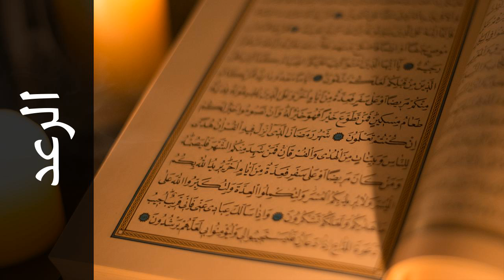سورة الرعد عبدالودود حنيف - Surah Ar-Ra'd Abdulwadood Haneef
استماع سورة الرعد  كاملة بدقة عالية للقارئ الشيخ عبدالودود حنيف  - حفص عن عاصم  .

Surah Ar-Ra'd ( The Thunder ) recited by Qari Abdulwadood Haneef  - Rewayat Hafs A'n Assem .